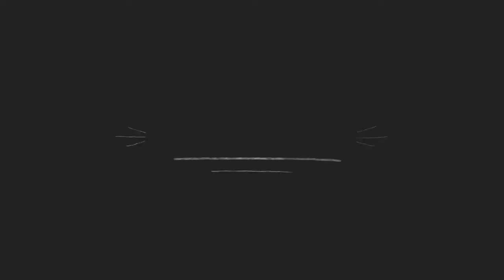RESEP TUMIS TAHU TELUR CEPET BUAT SARAPAN ATAU SAUR !!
Resep:
6 tahu Bandung di potong dadu, lalu goreng
3 butir telur
2 siung baput
4 siung bamer
7 cabe hijau (optional)
300 gr sawi putih, cuci bersih, dipotong2
Merica, garam, gula sckpnya